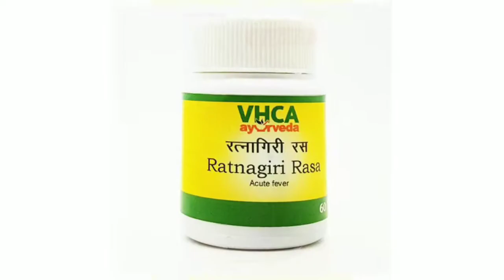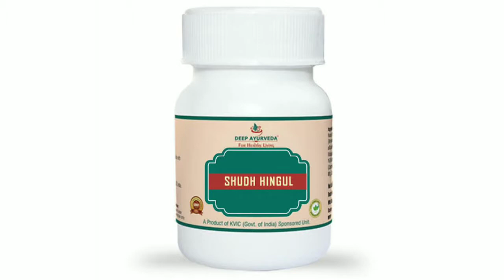रत्नगिरीरस वात पित्त कफ livercare यकृत हड्डीरोग bone diabetes flu